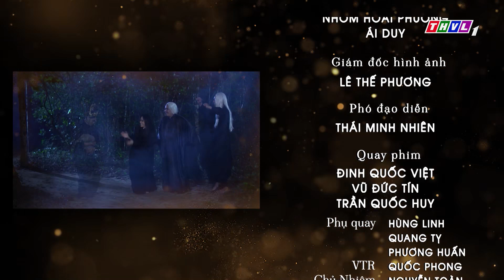Thế giới Cổ tích: Sự Tích Cây Mít 🍈 - Tập 3 FULL | Thanh Hiền, Hoàng Nhân, Lê Vinh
Bàng hoàng khi nghe tin chàng Mít, Nụ sau một đêm đã thay đổi nhân dạng thành bà lão xấu xí. Từ chỗ chàng Mít mọc lên một loại cây lạ, trái của nó tỏa ra hương thơm dẫn dắt Nụ tìm đến. Lần này, Nụ có thoát khỏi tên phú hộ bất lương hay không?
Mời quý khán giả đón xem diễn biến hấp dẫn của tập 3 bộ phim cổ tích "Sự Tích Cây Mít" được phát sóng lúc 20 giờ chủ nhật ngày 26/06/2022 trên kênh THVL1.